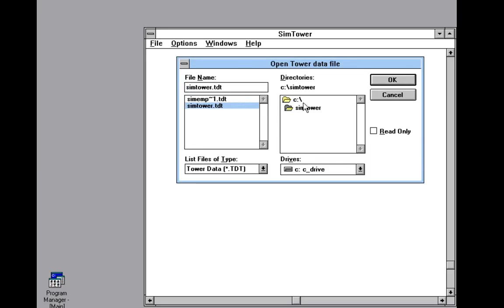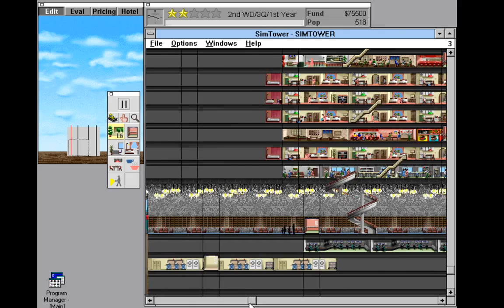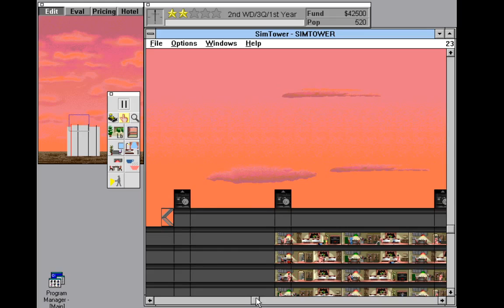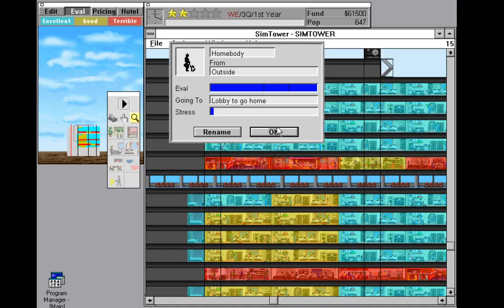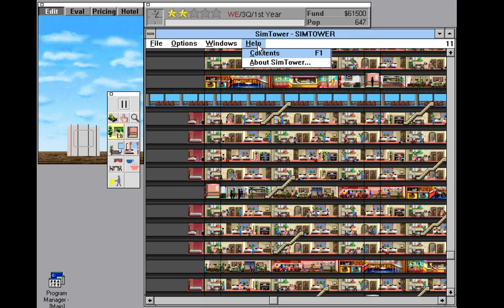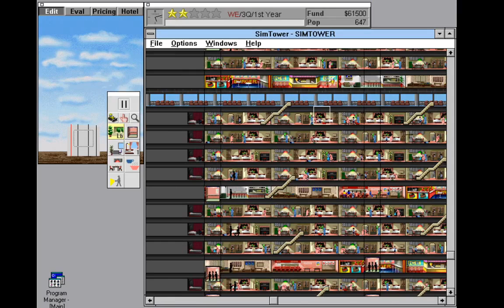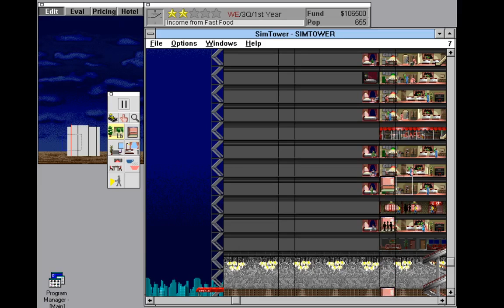SimTower Gameplay #4 I still need more money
This is terrible I'm running out of money, at this rate I won't be able to upgrade the tower. Oh man what should I do?